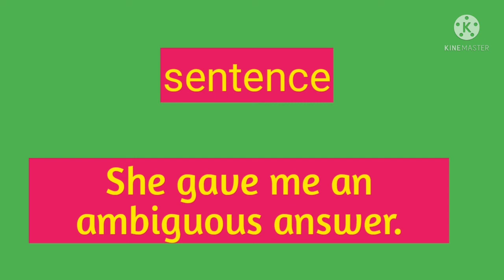AMBIGUOUS//MEANING IN HINDI//हिंदी में अर्थ